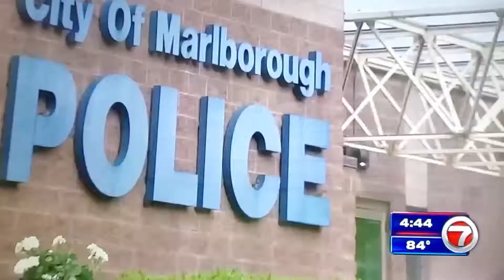Clean Getaway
Guys house gets broken in, nothing stolen, everything clean with a present in the bathroom